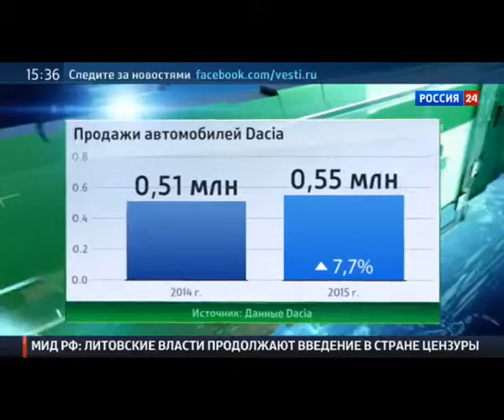Кто встанет у руля "АвтоВАЗа"?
"АвтоВАЗ" готовится выбрать нового генерального директора. Среди наиболее вероятных претендентов на этот пост в деловых кругах называют Николя Мора. В России, его пока знают лишь, как гендиректора румынского автопроизводителя Dacia. Подробности об управленческом опыте человека, который может стать новым главой российского автоконцерна.